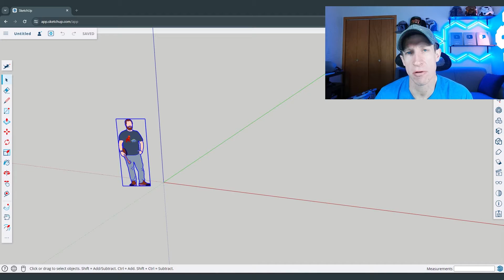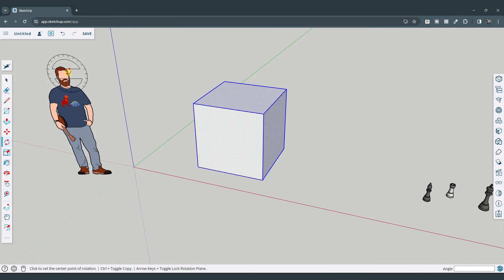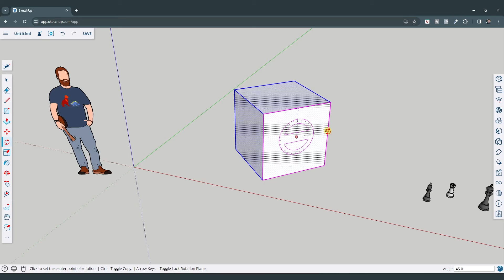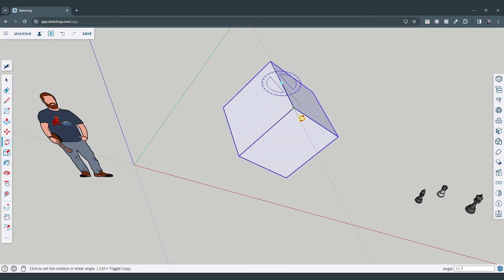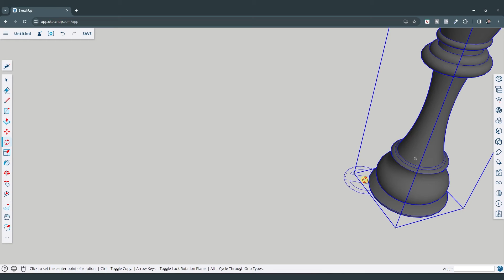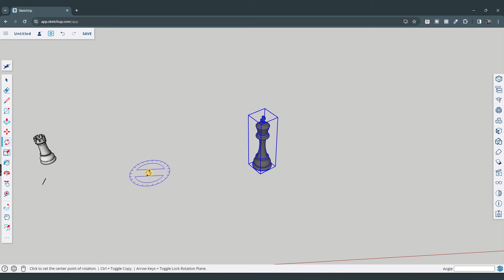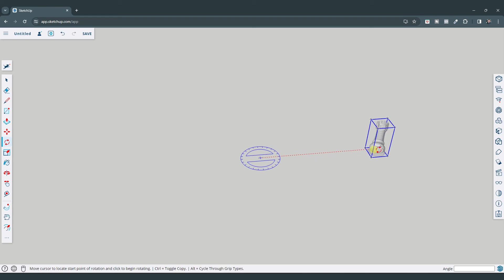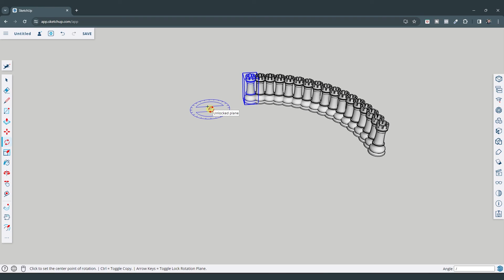The Ultimate Guide to the ROTATE TOOL in SketchUp Free!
In this video, learn everything you need to know about how to use the rotate tool to rotate and copy objects in SketchUp Free!

TIMESTAMPS
0:00 - Introduction
0:14 - Where to find the rotate tool
0:44 - How to rotate objects with the rotate tool
1:34 - Locking a direction for the move tool
2:17 - Setting a base point and rotating
4:23 - Rotating with base points not on objects
5:20 - Creating multiplicative arrays with the rotate tool
7:40 - Creating arrays between two points with the rotate tool